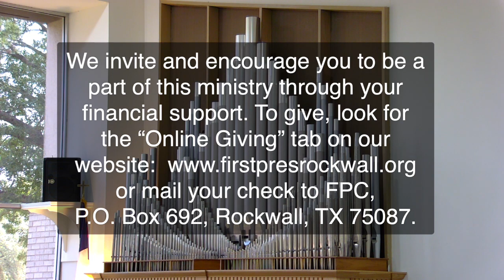First Presbyterian Church of Rockwall on 2023 08 27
Good morning and welcome to our worship service.